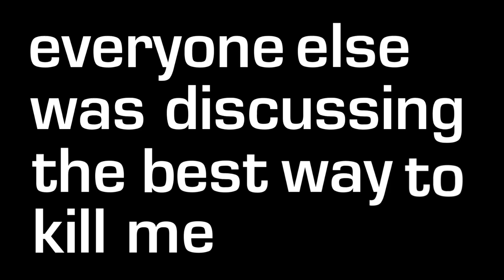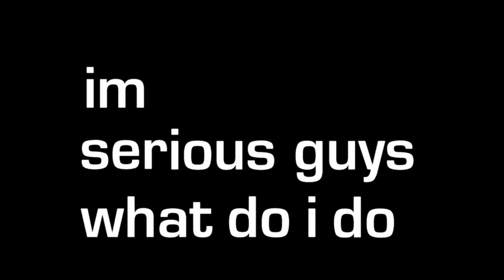hogan screams loudly while playing minecraft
lokkon doesn't have a youtube cuz he a bich